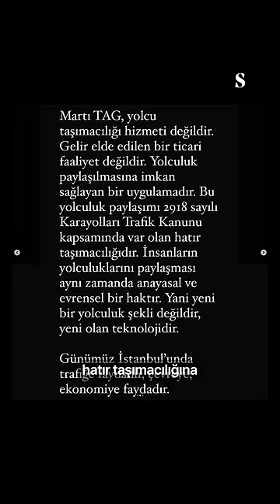Martı vs Taksiciler Odası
Martı ve İstanbul Taksiciler Esnaf Odası başkanı Eyüp Aksu bir kez daha karşı karşıya. Peki neden?